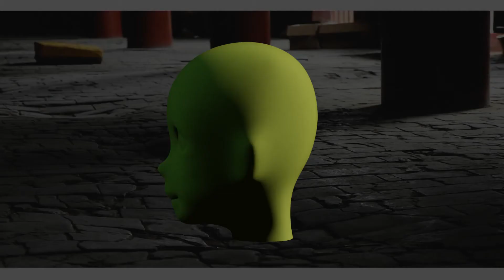📿 Предметы и артефакты. Нефритовая голова Будды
📓 🎮 Записки из дневника разработчика видеоигр. Шаг от программирования к Gamedev. 3D игра аркада файтинг-платформер "Adventures of Cubottori Hanzo".

💎 Нефрит (почечный камень) — минерал группы амфиболов с характерной волокнистой структурой. Одним из ценных качеств этого минерала является его исключительно высокая ударная вязкость — нефрит с трудом поддаётся расколу. Нефрит обладает широкой палитрой цветов: от почти белого через все оттенки зелёного (желтоватый, травянистый, изумрудный, болотный) до коричневого и почти чёрного.
💎 Нефрит традиционно исключительно высоко ценится китайцами, которые называют его «камнем жизни» и считают своим национальным камнем.
💎 Нефрит в Китае ценился выше золота и серебра, так как считалось, что он оказывает целительное действие, приносит благополучие и символизирует высшие человеческие добродетели. Китайские философы приписывали нефриту пять основных достоинств, отвечающих шести человеческим добродетелям; его мягкий блеск олицетворяет милосердие, его твёрдость — умеренность и справедливость, полупрозрачность — символ честности, чистота — воплощение мудрости, и его изменяемость олицетворяет мужество. Старинная китайская пословица гласит: «Золото имеет цену, нефрит же бесценен». Конфуций говорил о хорошем человеке: «Его мораль чиста, как нефрит».

📜 Описание игрового процесса:

Для достижения пебеды над превосходящими силами противника герою необходимо найти и задействовать специальный артефакт, позволяющий на короткое время призывать мощного покровителя из эфемерного мира. У каждого мастера существует свой тотемный защитник, согласно его стилю борьбы.
☯️ Шаолиньский монах-настоятель Кубби Лонг, при помощи молитвы и древней нефритовой статуэтки Будды, призывает в битву самого Сиддхартху Гаутаму для низвержения многочисленных противников.
🐲 Куботтори Хандзо призывает могущественного Чёрного Дракона, испепеляющего всё на своём пути.
🏺 Со Чан, мастер "Пьяного кулака", призывает одного из восьми Богов Пьяниц - покровителей школы Цзуй-Цюань.
🀆 Хон Гиль Кубон - корейский тхэквондока наделяется способностью взывать к Белому Корейскому Дракону, являющемуся на помощь адептам школ тхэквондо.
🐉 Кьюбс Ли, имеющий прозвище "Маленький Дракон", вызывает своего тотемного стража - Зелёного Китайского Дракона.
🐅 Мас Кубояма, свирепый каратэка, взывает к тотемному предку школы - могущественному и Несокрушимому Тигру.
🌬️ Кубакав Банчамек. Всем известно, что религия тайских воинов - вишнуизм. В тяжелую минуту мастеру на помощь приходит охранитель мироздания четырёхрукий синий Бог Вишну.
🐆 Марк Кубаскос вызывает Священного Ягуара - хранителя племени.

⚙️ Технические характеристики сцены:

0:40 - Рендер: Cycles. Слабое трёхточечеое освещение типа Sun.
1:00 - Рендер: Cycles. Сильное четырёхточечеое текстурированное освещение типа Area.
1:20 - Рендер: Eevee. Сильное четырёхточечеое текстурированное освещение типа Area.
1:42 - Рендер: Eevee.
2:02 - Рендер: Eevee. Сильное трёхточечеое текстурированное освещение типа Area.

👌 Технические заметки 3D:

Matcap (маткап) – это материал, дающий наглядное (или не очень) представление вашей модели имитируя материал и настройки окружения с помощью всего одного изображения.

🗄️ Формат файла ".exr"

OpenEXR — формат графических файлов для хранения изображений с широким динамическим диапазоном яркости (HDRI). Создан Industrial Light and Magic, описание формата является открытым стандартом, а основное ПО для работы с ним распространяется под открытой лицензией, сходной с BSD license.